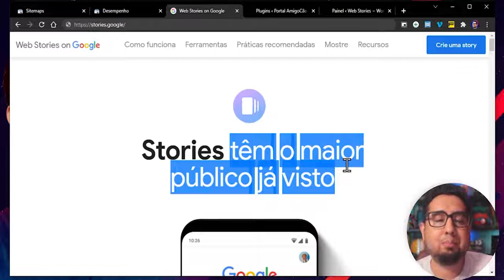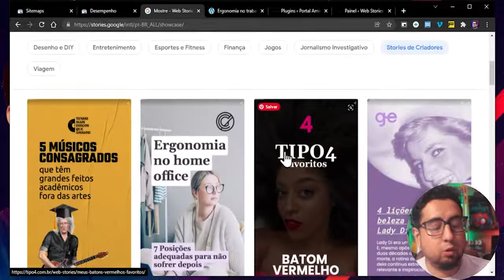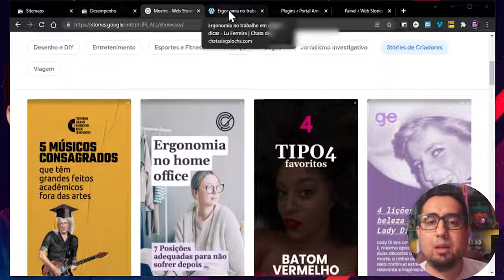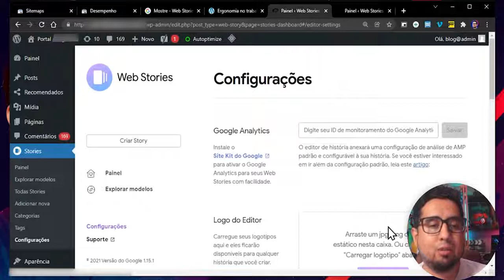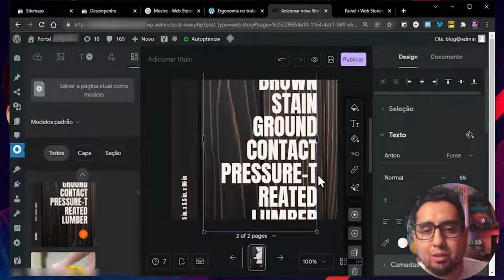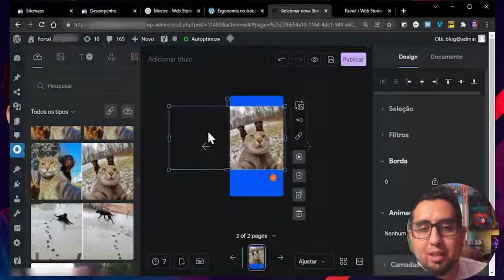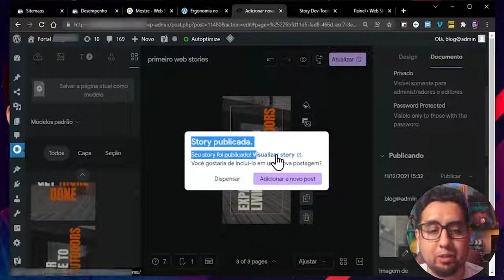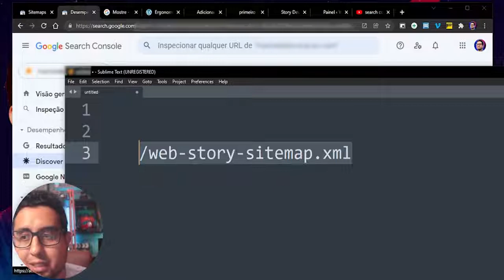Como Usar o Google Web Stories Plugin Wordpress Google Web Stories Google Web Stories 2022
Clique no link para saber mais sobre como usar o google web stories, visite

Este vídeo é sobre  como usar o google web stories, mas também comentamos sobre os seguintes assuntos:

Youtube é o melhor site para visitar na busca de vídeos sobre como usar o google web stories.
plugin google web stories wordpress é sem dúvida algo que intriga muita gente por isso fizemos este vídeo sobre este tema.
Acompanhe nossos vídeos sobre  como usar o google web stories e também vários outros assuntos semelhantes no nosso canal.
Se você estava procurando mais detalhes sobre como usar o google web stories ou google web stories, este vídeo ajudou?
Talvez você queira comentar abaixo e me dizer em que mais posso ajudá-lo ou informações sobre  plugin wordpress google web stories.

E-book Gratuito com 10 erros que você não pode cometer no dropshipping em 2021 para que seu projeto tenha sucesso, clique no link e vai receber seu e-book no messenger